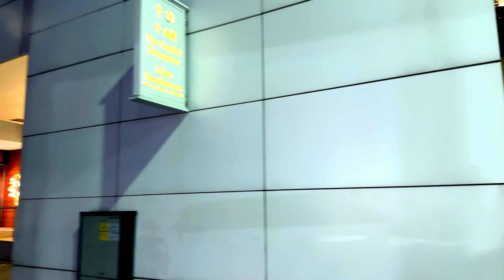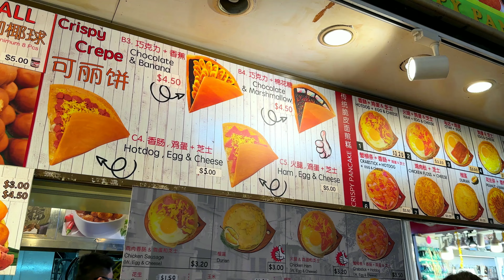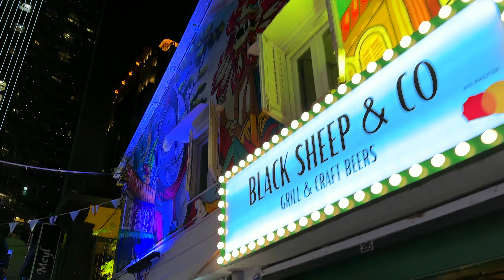Singapore 4K | Singapore City Tour | City Hall | Bugis | Arab Street | Haji Lane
Timestamp
00:00 National Gallery Singapore
05:14 City Hall
05:54 Funan
07:49 Capitol Theatre
09:37 City Hall MRT
10:56 Raffles City
12:59 Raffles City
14:11 Raffles Arcade Hotel
16:48 North Bridge Road
18:00 National Library / Lee Kong Chian Reference Library
19:07 Intercontinental
20:14 Bugis Junction
24:27 Bugis Street
26:45 Arab Street
44:55 Haji Lane

A city tour of Singapore covering City Hall, Bugis, Arab Street, and Haji Lane would provide you with a diverse and enriching experience. Here's a suggested itinerary for your Singapore City tour:

City Hall:

Attractions: Start your tour at City Hall, a historic and iconic landmark. You can explore the nearby attractions such as:

National Gallery Singapore: This museum houses an impressive collection of Southeast Asian art.
St. Andrew's Cathedral: A beautiful Anglican cathedral with stunning architecture.

Bugis:

Shopping and Culture: Head to Bugis, a vibrant area known for its shopping streets and cultural attractions. Bugis Street: Famous for its market stalls, offering a wide range of clothes, accessories, and souvenirs.

Bugis Junction:
 A shopping mall with a mix of retail shops and dining options.Malay Heritage Centre: Discover the rich Malay culture and history.

Arab Street:
Cultural and Culinary Delights: Walk over to Arab Street, a neighborhood with a strong Middle Eastern influence.

Sultan Mosque:
Visit this iconic mosque, a symbol of Islamic culture in Singapore. Explore the charming streets lined with traditional shophouses, art galleries, and unique boutiques.
Enjoy Middle Eastern cuisine at the local restaurants and cafes.

Haji Lane:
Bohemian Vibes: Next, head to Haji Lane, a narrow street known for its bohemian atmosphere and quirky shops. Explore independent boutiques, vintage stores, and street art. Stop at one of the cozy cafes for a refreshing drink or a quick snack. Capture the vibrant street art and murals that adorn the lane. Remember to take your time exploring each location and immerse yourself in the unique atmosphere of each neighborhood. Singapore offers a seamless blend of history, culture, and modernity, making it a fantastic city to explore.